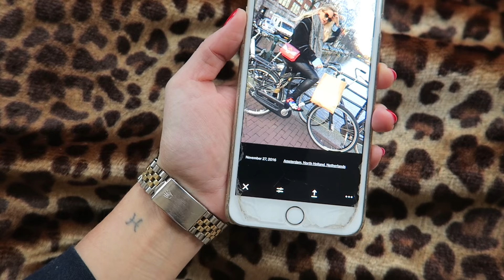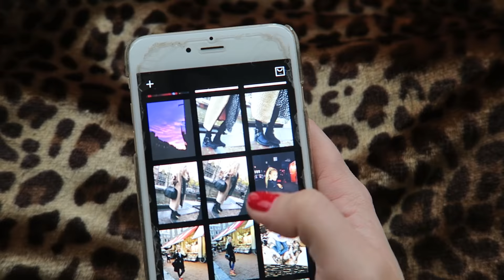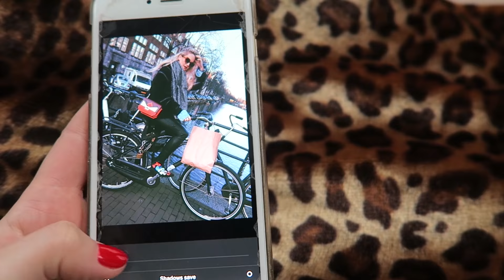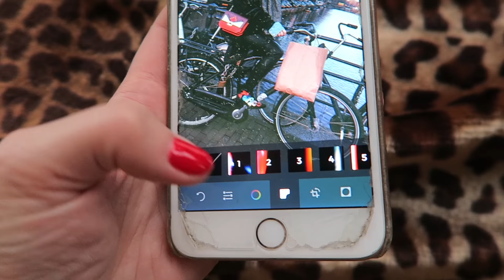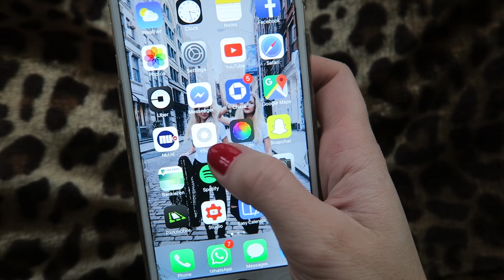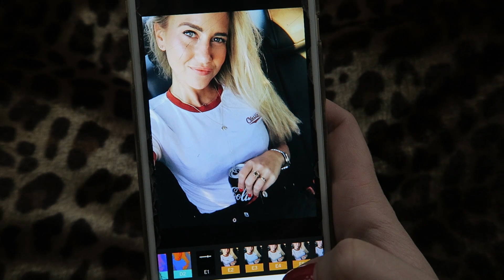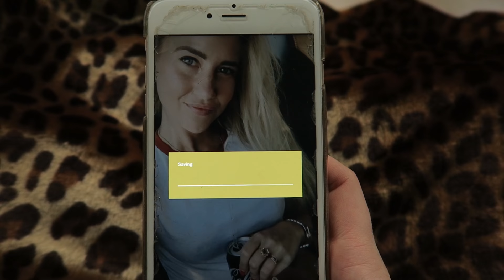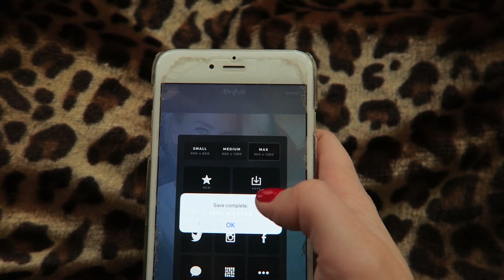HOE BEWERK IK MIJN INSTAGRAM FOTO'S? | BLONDE TIGERS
Wij zijn Elise Boers en Vita Boers, twee zusjes uit Amsterdam. We hebben van 2013 tot en met zomer 2016 in NYC gewoond, dus veel vlogs zijn opgenomen in NYC. Samen hebben wij een fashion blog en dit kanaal. We waren net het online gezicht van het programma The Next Boy/Girl Band op SBS6.